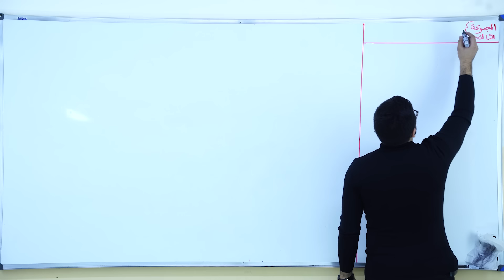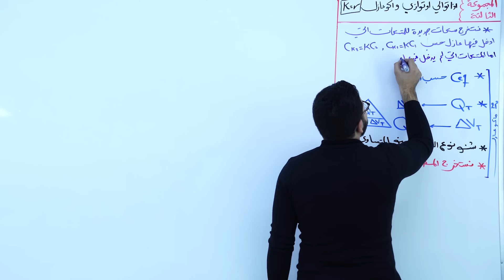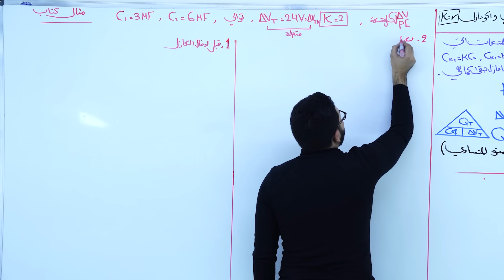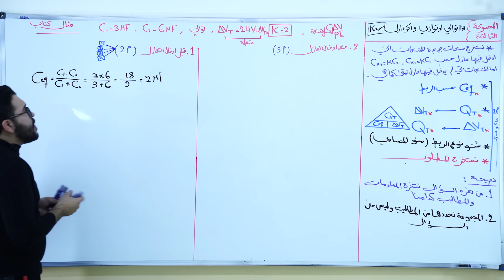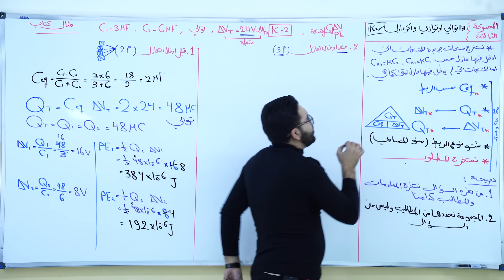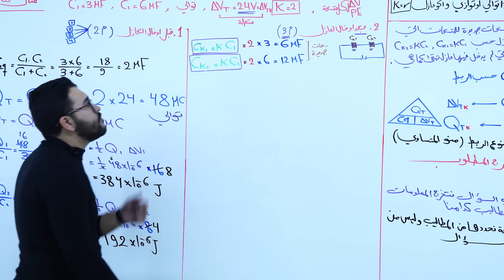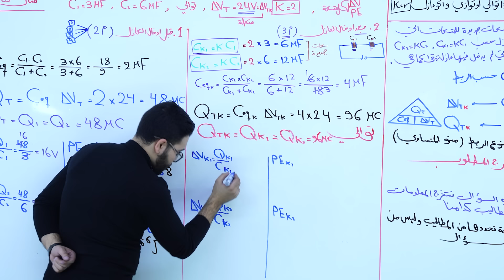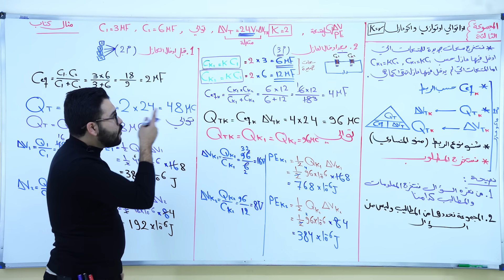فيزياء سادس علمي| 21-فصل اول | الدورة الالكترونية لطلبة 2024 | المجموعة الثالثة